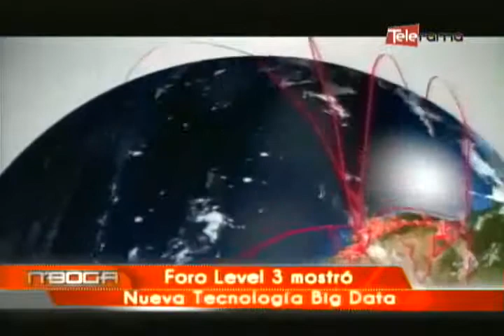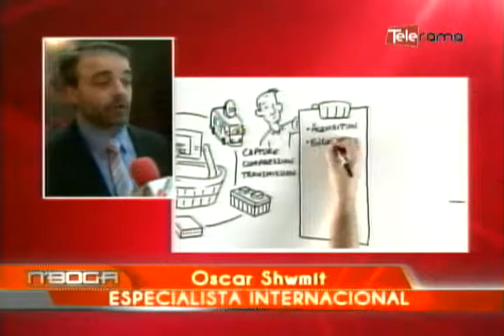Foro Level 3 mostró nueva tecnología Big Data